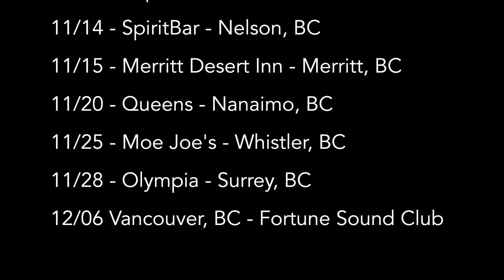Prevail - Northern Passage (Audio)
2014 Release
11/5 - Night Owl - Calgary, AB
11/6 - The Mercury Room - Edmonton, AB
11/7 - Inferno Night Club - Lethbridge, AB
11/8 - Liquid Niteclub - Medicine Hat, AB
11/14 - SpiritBar - Nelson, BC
11/15 - Merritt Desert Inn - Merritt, BC
11/20 - Queens - Nanaimo, BC
11/25 - Moe Joe's - Whistler, BC
11/28 - Olympia - Surrey, BC
12/6 - Fortune Sound Club - Vancouver, BC